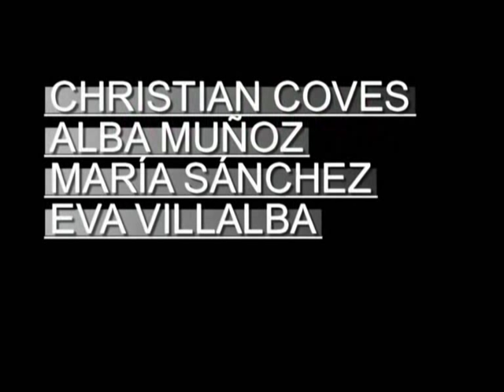EL PLÀTAN ÉS SENSACIONAL 3rC IVK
Alumnos de 3º de ESO C del I.E.S. Victoria Kent de Elche han realizado este vídeo en clase de valenciano.